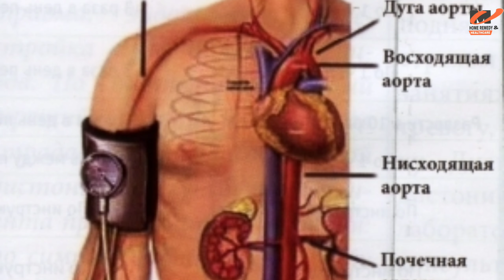high blood pressure यह एक चीज दिला सकती हैं आपको उच्च रक्तचाप से छुटकारा remedy for Hypertension ।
रक्तचाप यानी बीपी से किस प्रकार से राहत मिल सकती है इसके बारे में इस वीडियो में बताया गया है विस्तृत जानकारी के लिए वीडियो देखें